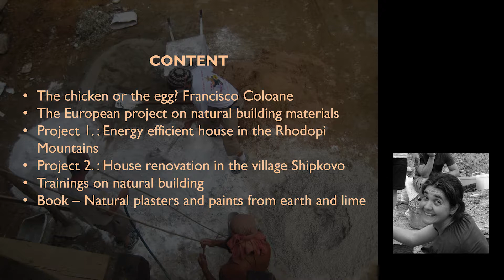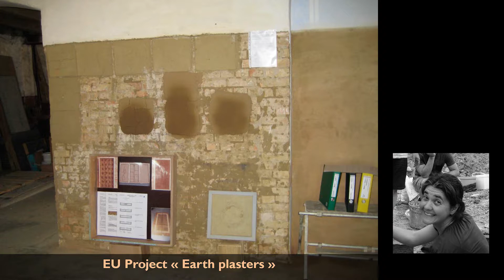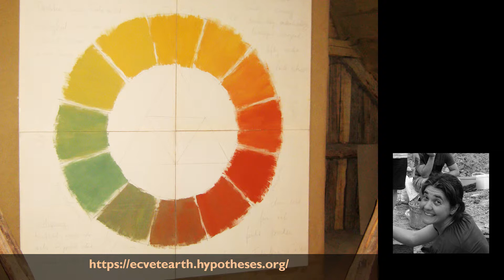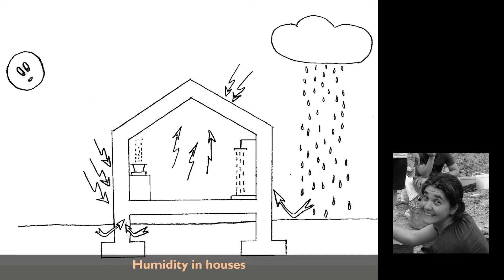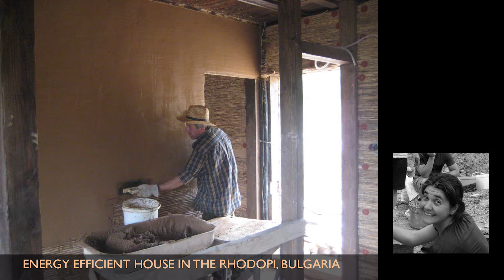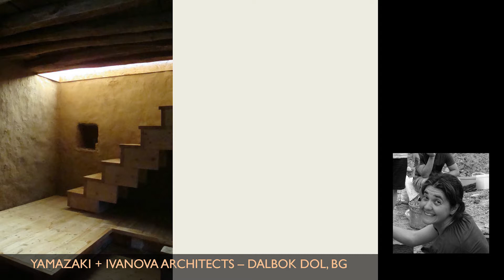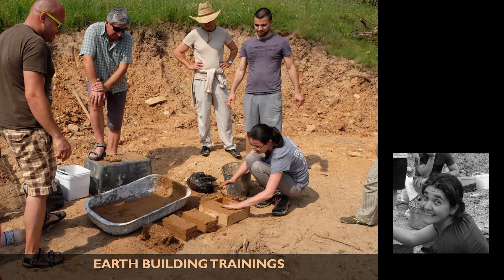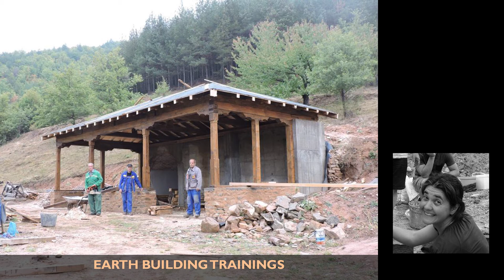D01. Varvara Valtchanova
Natural earth and lime plasters. Appropriate renovation and healthy contemporary spaces.